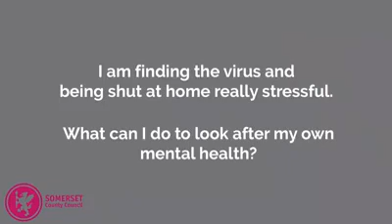Somerset County Council's Director of Public Health Trudi Grant talks mental health